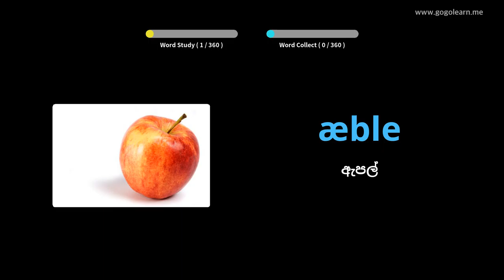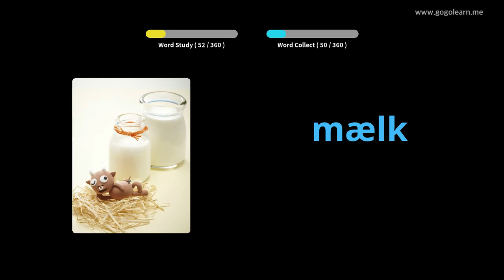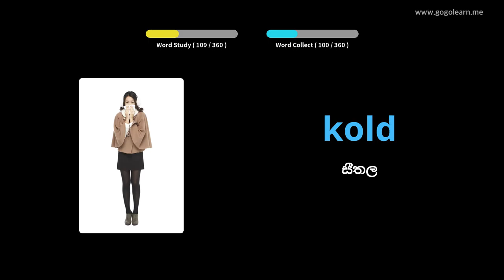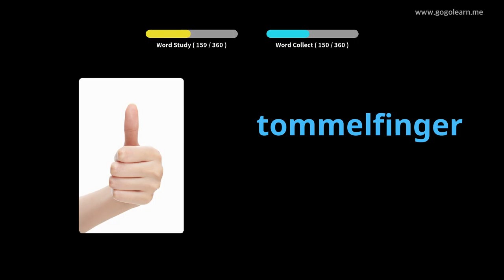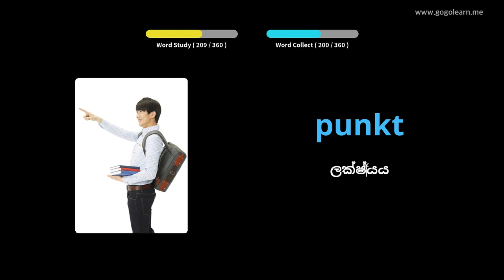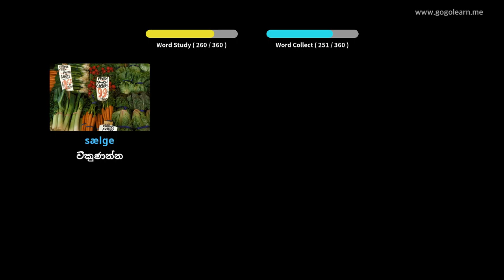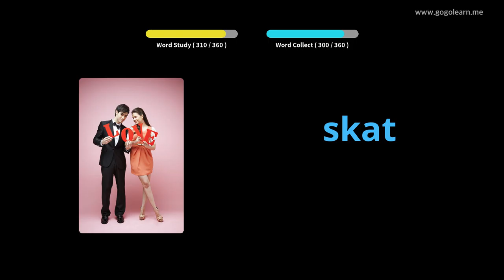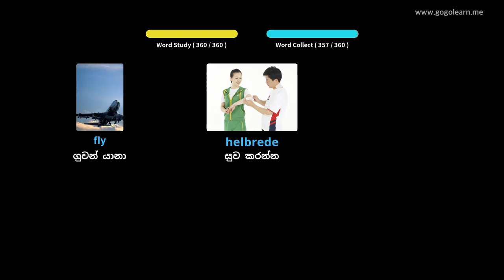ඩෙන්මාර්ක වචන මාලාව මූලික දරුවන් |Golearn